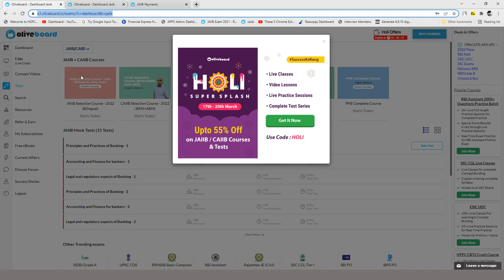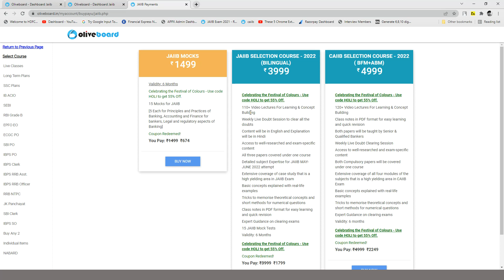Free Golden Career Premium Membership For Bank SSC JAIIB CAIIB Exams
🌈 𝐇𝐎𝐋𝐈 𝐒𝐮𝐩𝐞𝐫 𝐒𝐩𝐥𝐚𝐬𝐡
           🏦 𝙅𝘼𝙄𝙄𝘽 / 𝘾𝘼𝙄𝙄𝘽

Use Code : 𝐇𝐎𝐋𝐈